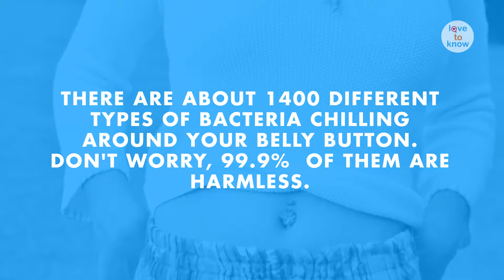How much do you really know about your belly button